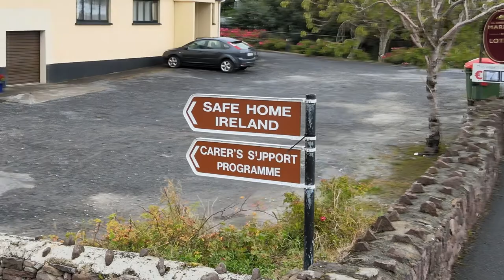How Ann Lawler got Home Safely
In the first of our "Coming Home" Stories,
 Ann Lawler tells her story of how
 Safe Home Ireland were instrumental
 helping her negotiate the paperwork,
 and the trials of a returning Irish emigrant.